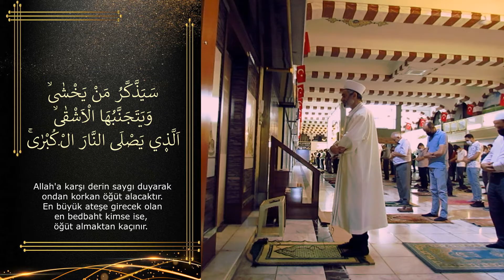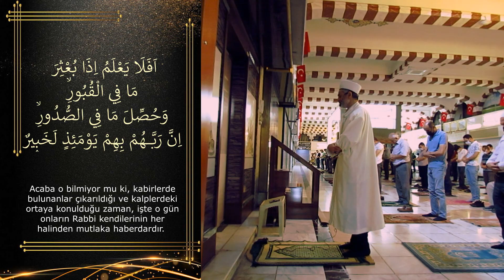Mehmet Erarabacı A'lâ ve Âdiyât Sûreleri سُورَةُ الْاَعْلٰى , العاديات (Cuma Namazı)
Konya Sarraflar Yeraltı Çarşısı Camii